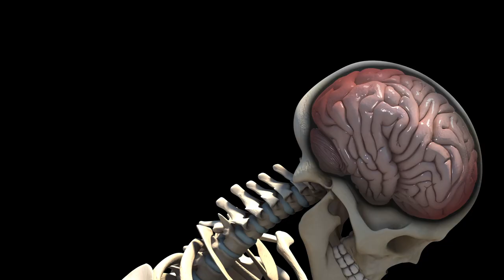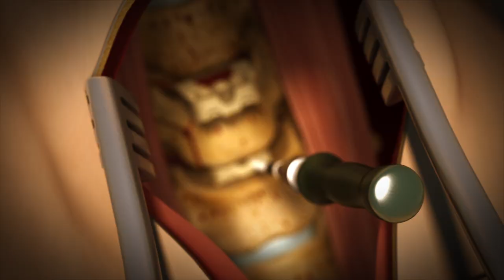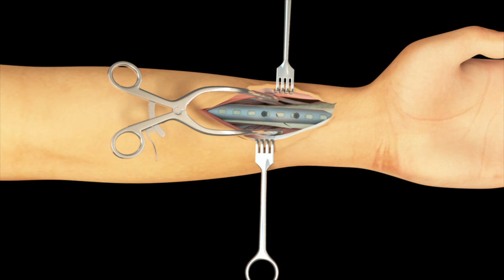Courtroom Animation Reel: Plaintiffs (2017)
Here are a handful of animations we've worked on over 2017 - a 12-month period in which we helped contribute to favorable verdicts and settlements of over $300 million.

If you want to watch our most-famous accident animation, watch the (revised) Jenner car crash animation from 2015:

Give us a call to see how we can create an animation for your civil case, and help you land a more favorable verdict or settlement!